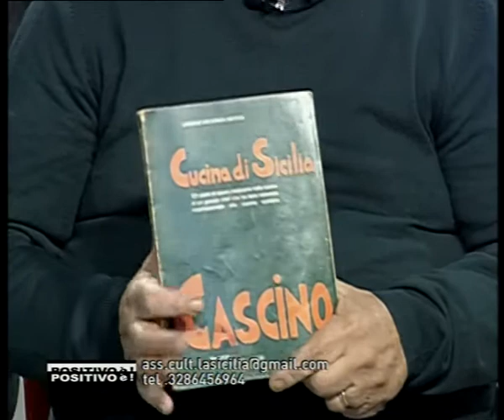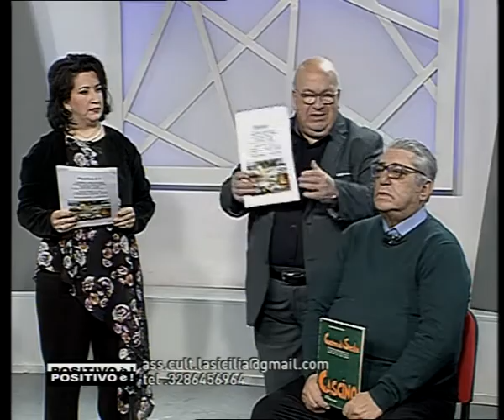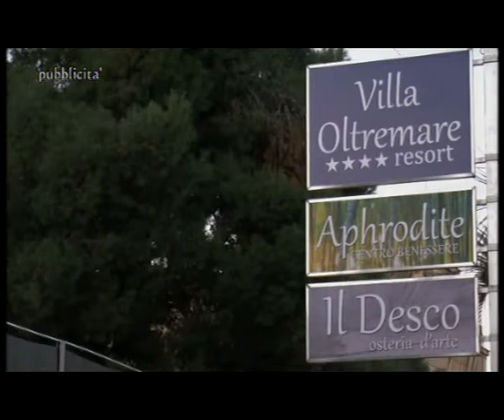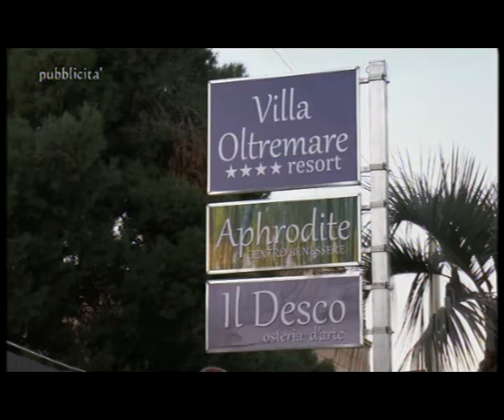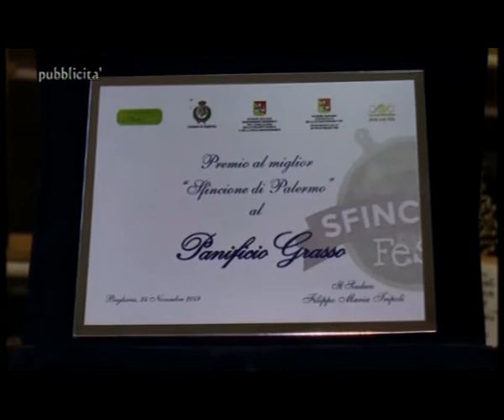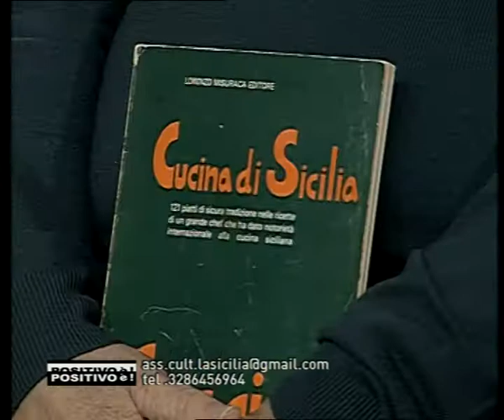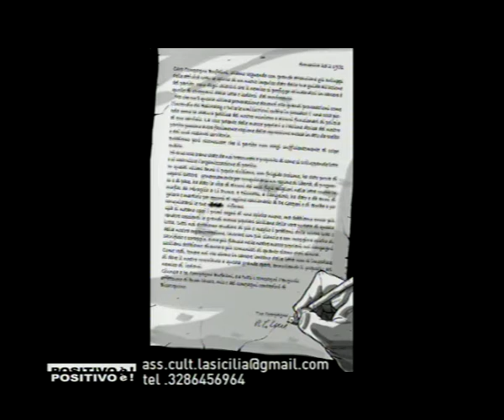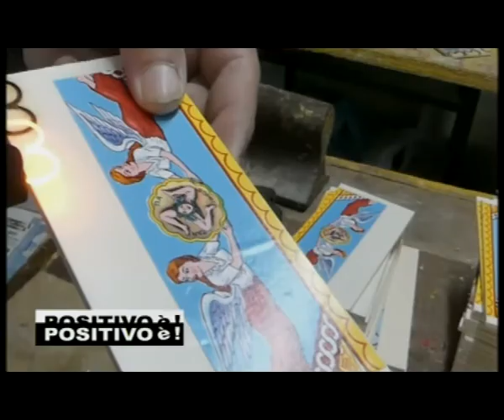positivo è del 23 gennaio 2020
positivo è   23 gennaio 2020